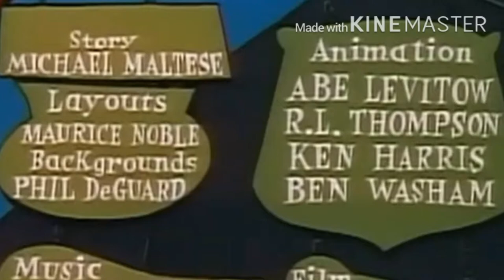Chilly willy deep freeze chilly